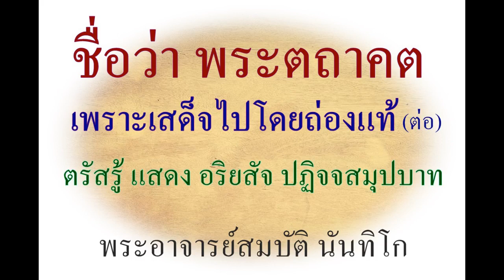ชื่อว่าตถาคต # 7 พระอาจารย์สมบัตินันทิโก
คลิปสั้น อธิบายพระพุทธคุณ  ตถาคต ศัพท์ (ต่อ)
อรรถกถาสุปปวาสาสูตร
  ชื่อว่า  ตถาคต      เพราะตรัสรู้ชอบยิ่งซึ่งธรรมถ่องแท้
ตามเป็นจริงเป็นอย่างไร ?   คือ ชื่อว่าธรรมถ่องแท้   ได้แก่
 อริยสัจ ๔.   สมดังที่พระผู้มีพระภาคเจ้าตรัสว่า  ดูก่อนภิกษุทั้งหลาย
อริยสัจ ๔ เหล่านี้เป็นของแท้ไม่ผิด   ไม่กลายเป็นอย่างอื่น
อริยสัจ ๔ อะไรบ้าง   ดูก่อนภิกษุทั้งหลายคำที่ว่า  นี้ทุกข์   นั่นเป็นของแท้
ไม่ผิด ไม่กลายเป็นอย่างอื่น.  ข้อความพิสดารแล้ว .   ก็พระผู้มีพระภาคเจ้า
ตรัสรู้ยิ่งซึ่งอริยสัจ ๔ เหล่านั้น  เพราะฉะนั้นจึงชื่อว่า  ตถาคต
 เพราะตรัสรู้อริยสัจ ๔ นั้นอย่างถ่องแท้.
อีกอย่างหนึ่ง     อรรถที่ชราและมรณะเกิดและเป็นไปเพราะชาติเป็นปัจจัย
 เป็นเป็นสภาวะถ่องแท้   ไม่ผิดไม่กลายเป็นอย่างอื่น ฯลฯ   อรรถที่สังขารเกิด
และเป็นไปเพราะอวิชชาเป็นปัจจัย   เป็นสภาวะถ่องแท้   ไม่ผิด  ไม่กลาย
เป็นอย่างอื่น        อรรถที่อวิชชาเป็นปัจจัยแห่งสังขารก็เหมือนกัน  ฯลฯ
อรรถที่ชาติเป็นปัจจัยแห่งชราและมรณะก็เหมือนกัน    เป็นสภาวะถ่องแท้
ไม่ผิด   ไม่กลายเป็นอย่างอื่น   พระผู้มีพระภาคเจ้าตรัสรู้ธรรมนั้นทั้งหมด.
แม้เพราะเหตุนั้น  พระผู้มีพระภาคเจ้า  จึงทรงพระนามว่า  ตถาคต   เพราะ
ตรัสรู้ยิ่งอริยสัจ  ๔ อย่างถ่องแท้.  จริงอยู่   คต  ศัพท์   ในบทว่า  ตถาคโต
นี้    มีอรรถว่าตรัสรู้ยิ่ง.    ชื่อว่า  ตถาคต     เพราะตรัสรู้ธรรมอย่างถ่องแท้
ตามเป็นจริง  ด้วยประการฉะนี้.